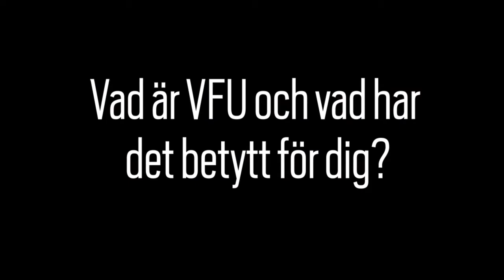VFU-utbildning Högskolan Väst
VFU, Verksamhetsförlagd utbildning.